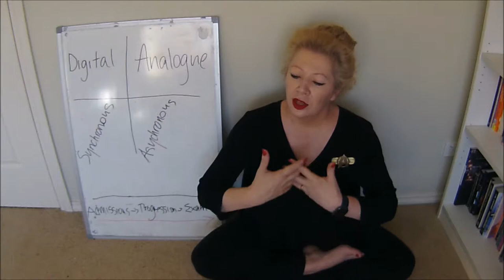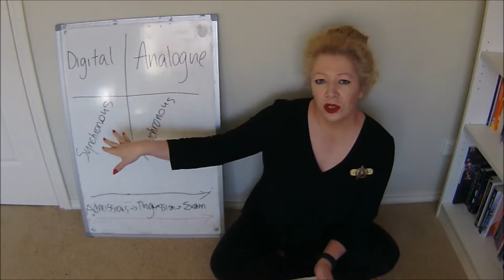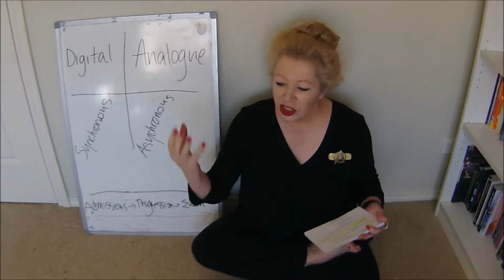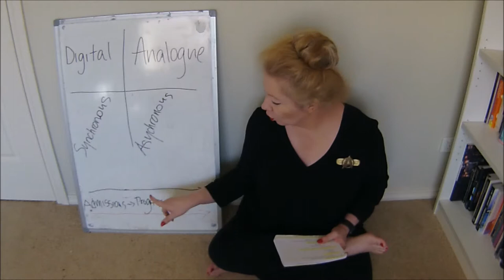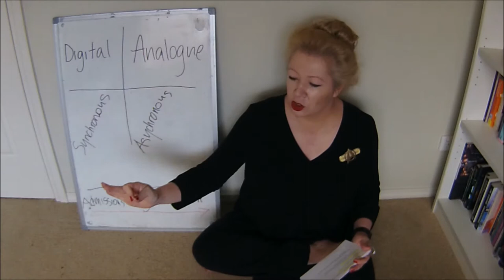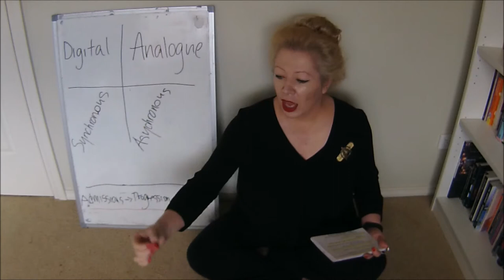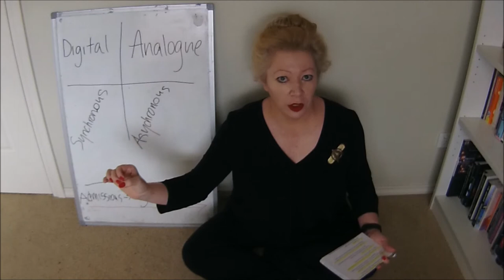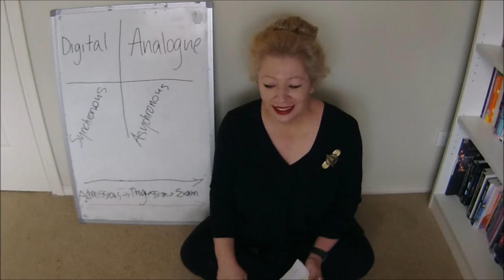Vlog 102 The digital doctorate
Digitization can transform doctoral programmes - for students and staff.  What are the concerns in integrating digitization into a PhD programme and how can innovations emerge?